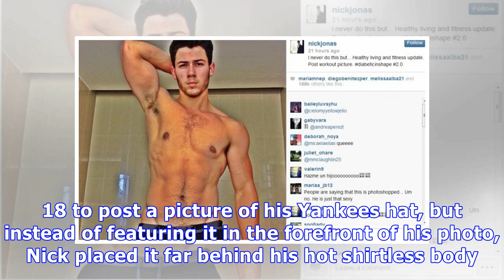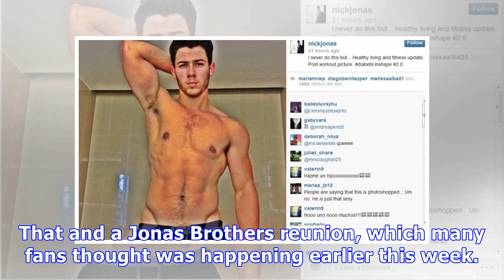Nick Jonas Posts Steamy Shirtless Selfie & It’s Just What The World Needs Right Now